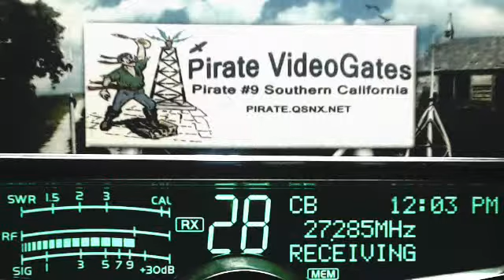MailMan 185 TN, Train LA, 606 MI, BackHoeMan 88 OH